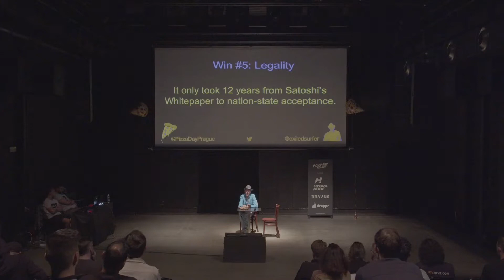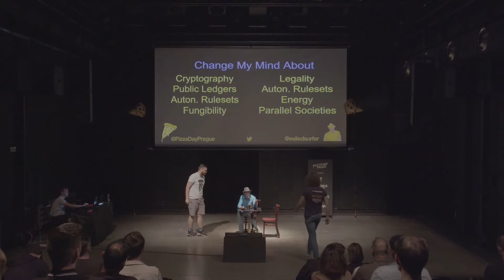Pizza Day Prague 2022 | EXILEDSURFER | We are winning. Change my mind.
By every conceivable metric, the public/private cryptographic keypair standard established by the bitcoin use-case has changed the world we live in. In this one-hour session, Exiledsurfer will define who “we” are, outline the key benefits that he believes will continue on an upward trend, and then invite the audience to engage with him to change his mind.

Exiledsurfer has been around the ecosystem for quite some time as a contributor to the archaic Bitcoin Foundation. He is privacy, transparency & decentralization CryptoRealist with a background in various projects. He is a founder of NFTdroppr, a co-founder of Parallele Polis in Vienna, a contributor at Sovryn, and a strategist at Mattereum.

Pizza Day Prague 2022 was a one-day international conference marking the 12th anniversary of the first real-world Bitcoin payment. The first edition took place on Saturday, May 21, exactly a day before the anniversary of the legendary transaction, in Paralelní Polis and was subtitled "Just Eat It".

Paralelní Polis is a one-­of-­a-­kind nonprofit organization that brings together art, social sciences, and modern technologies. The ideas of liberty, independence, innovative thinking, and development of society are the main underlying foundations the whole project is built upon.

The project intends to remain state-free as it operates entirely without government support. Most of the funds come from voluntary contributions of our donors and partly from commercial activities such as running a unique co­working space and the world’s first bitcoin-­only cafe.

It was founded by members of a contemporary-­art group Ztohoven, and Slovak and Czech hacker­spaces. Its main goal is to promote economic, social, and digital freedom. We try to be a vocal voice of freedom in order to shape the public discourse, and ultimately work towards a freer future.